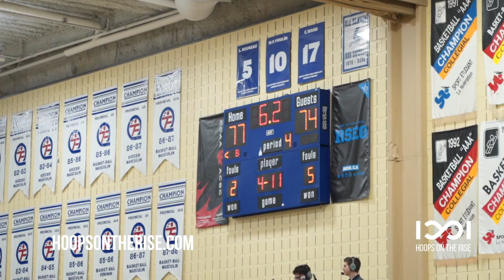GAME OF THE YEAR! VANIER BACK2BACK CHAMPS! Brebeuf vs Vanier | RSEQ Cegep Provincial Final 2020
With Covid-19 cancelling the national championships, we got robbed of a possible rematch. The finals would’ve been today. Both teams dominated all year. Both were ranked #1 in the country at one point. But at least we got treated to an amazing final!

HOOPS PLAYER OF THE GAME: #22 Christopher Biekeu 21pts 12reb

Final Score: Jean-de-Brébeuf 74 - 79 Vanier